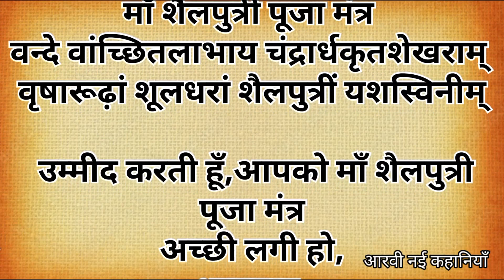मां शैलपुत्री पूजा मंत्र || शैलपुत्री माता का पूजा मंत्र क्या है || Shailputri Mata ka Puja Mantra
माता शैलपुत्री का मंत्र
मां शैलपुत्री का मंत्र
मां शैलपुत्री की पूजा
शैलपुत्री मंत्र
माता शैलपुत्री मंत्र
mata शैलपुत्री की पूजा विधि
शैलपुत्री पूजा मंत्र
प्रथम शैलपुत्री मंत्र
मां शैलपुत्री मंत्र
मां शैलपुत्री की पूजा के बाद करें ये आरती और मंत्र जाप
,मां शैलपुत्री की पूजा विधि
नवरात्रि के पहले दिन मां शैलपुत्री की पूजा
मां शैलपुत्री का प्रिय मंत्र क्या है
शैल पुत्री पूजा मंत्र
मां शैलपुत्री महामंत्र
माता शैलपुत्री की कथा
शैलपुत्री माता मंत्र
shailputri mantra
maa shailputri mantra
mata shailputri mantra
shailputri
shailputri mata
maa shailputri ka mantra
mantra
shailputri mata mantra
maa shailputri
devi shailputri mantra
mata shailputri ka mantra
shailaputri jaap mantra
shailputri mata ki katha
shailputri katha
shailputri mantra 108 times
maa shailputri puja
navratri mantra
shailputri mantra jaap
navdurga mantra
shailaputri jaap mantra 108 times with lyrics
shailputri maa
durga mantra